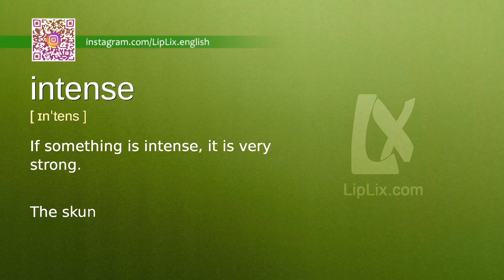Intense : C1 level english vocabulary lesson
In this english video we will see what the word "Intense" means. It's an English word from C1 level vocabulary list.

The word is "Intense", meaning is: "If something is intense, it is very strong." and example is: "The skunk made an intense odor that filled the air.".